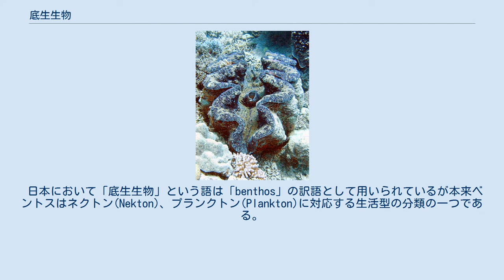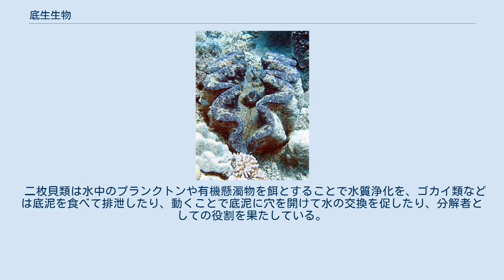底生生物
巨大な二枚貝。
底生生物の一種。
 底生生物（底棲生物、ていせいせいぶつ）とは水域に生息する生物の中でも底質に生息する生物の総称でありベントス(Benthos)ともいう。
生態学ではこのベントスという語を使用するほうが一般的である。
 この場合の底質とは水域の底に当たる岩石や砂地、泥地からコンクリートなどの人工建造物によって形成されている底及びそこに付着する海藻やサンゴのような固着生物などの生物も含む。
したがって、底生生物は、水底の岩、砂、泥にすむもの、及びそこに生活するサンゴや海藻などにすむものをも含む。
また、その表面を徘徊するもの、表面に固着するもの、表面から潜り込んで生活するものが含まれる。
それらの表面から離れて生活するものは、ネクトンかプランクトンに分類されるが、実際にはその表面から余り離れずに生活するものもあり（ネクトベントス、プランクトベントスともいう）、それらはベントスにまとめられることもある。
基質中に潜り込んでいるものをエンドベントスと言い、自ら穴を掘って潜るものを潜行性、基質粒子のすき間を利用するものを間隙性という。
硬い基質に穴を開けて潜るものを穿孔性という。
 日本において「底生生物」という語は「benthos」の訳語として用いられているが本来ベントスはネクトン(Nekton)、プランクトン(Plankton)に対応する生活型の分類の一つである。
 底生生物は篩を通過するサイズによって更に以下の通りに分類される。
 底生生物はその移動能力によって更に以下の通りに分類される。
 底生生物の生育と底質に含まれる重金属等の有害物質とは負の相関関係があること定性的には知られているが、定量的な把握のためのデータ収集が行われている。
 底生生物の定量調査は絶対密度として表すのが一般的である。
 二枚貝類は水中のプランクトンや有機懸濁物を餌とすることで水質浄化を、ゴカイ類などは底泥を食べて排泄したり、動くことで底泥に穴を開けて水の交換を促したり、分解者としての役割を果たしている。
また、魚の餌として食物連鎖の下位にあるものが多い。